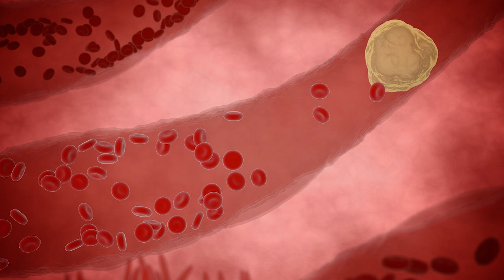Miért jó az időszakos böjt és hogyan végezzük?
Az időszakos böjtölés poziív élettani hatásai. Hogyan böjtöljünk, mire figyeljünk oda a böjt alatt? Hasznos tudnivalók a böjtölésről.